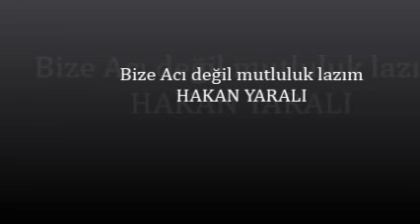Bize Acı değil mutluluk lazım - HAKAN YARALI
Bize Aci Deyil ,Mutluluk Lazim.

Yüregim yarali sen benden uzak
Yol uzun,yol hüzün .ask bana tuzak
gözü kördür kalbin ,gözlerin yasak
yarali bir yanim, salkım saçak
Acıya sevdaya aç iki kaçak

hüzün deryasinda günlerimiz bir
gözlerin gözümde benimle gelir
yürüdüm bu yolda vermedim bir sır
gel ruhuma yaslan gel kalbime gir

bize hasret deyil ,bize ask lazim

YARALI_34